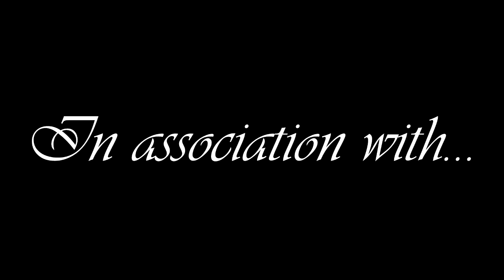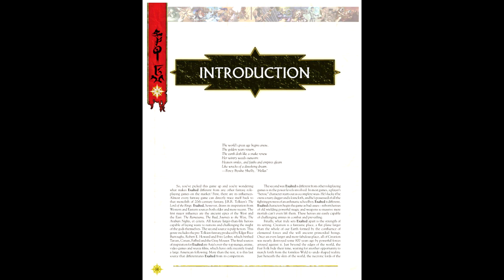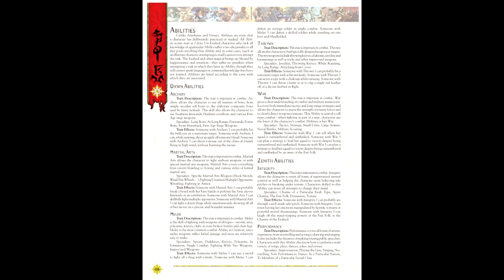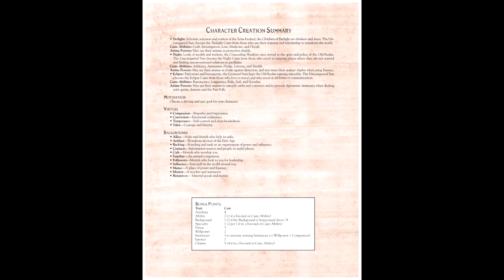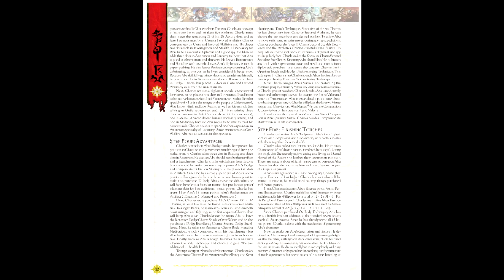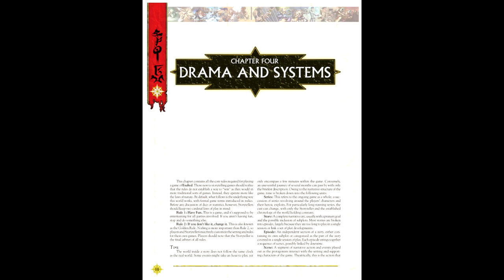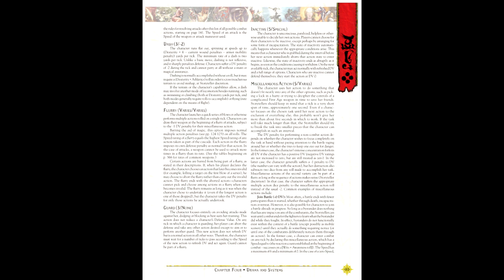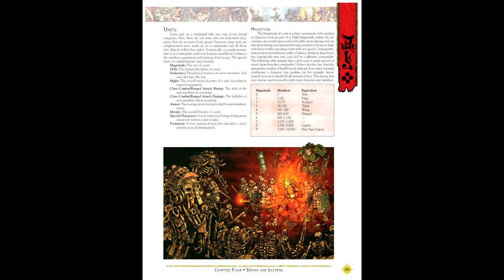Gaming Monk Review #33: Exalted (Second Edition)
Gaming Monk Review returns with white wolf's fantasy epic that tries to give the middle finger to the "Fantasy=Tolken" narrative. Contrary to popular belief, you don't have to follow the trend as this game of reincarnated demigods shows. or does it?